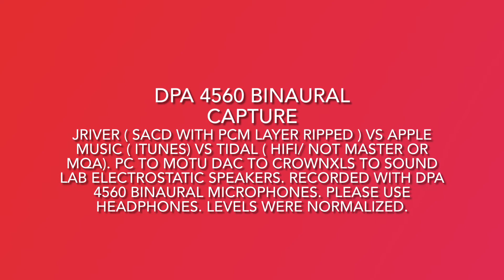Tidal vs Apple Music ( and JRiver)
10 May 2021 - Tidal, Apple and JRiver through PC, Motu DAC, CrownXLS and Sound Lab ESL speakers. Recorded with DPA 4560 microphones at listening spot. Recording was made with iPhone Hokusai app and then transferred to iMovie and uploaded to YouTube. Original format is 44.1/32 and available on request.

Also watch Youtube vs Apple Music Audio Quality.